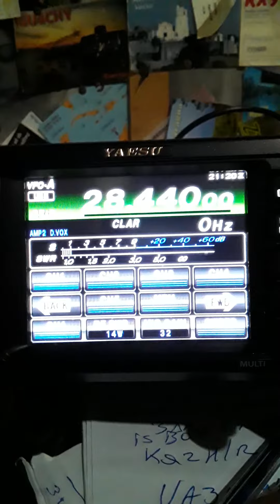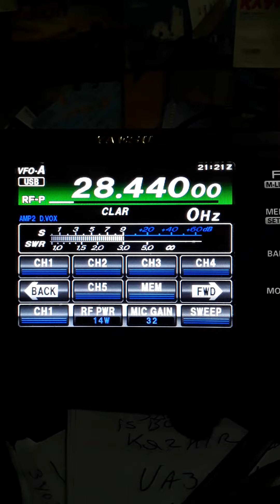CE7VP XAVIER ISLA IN PATAGONIA CHILENA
!Propagação !

!DXPEDITION !

QO-1000

#2/drive/mobile/folders/j/py1ax

PY2JOS

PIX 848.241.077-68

GRUPO WHATSAP